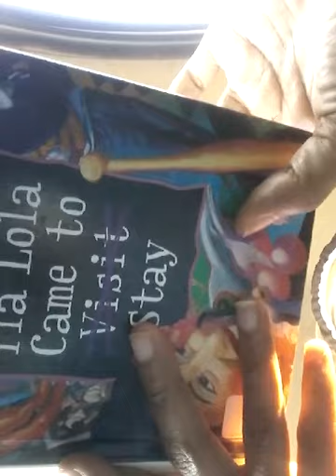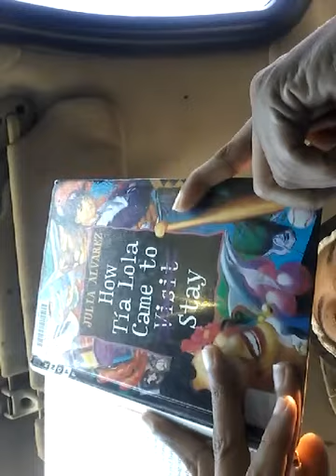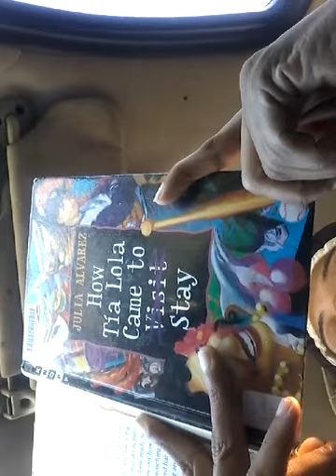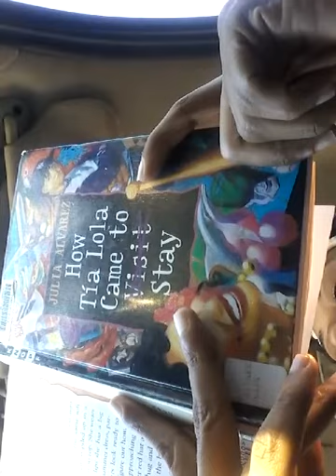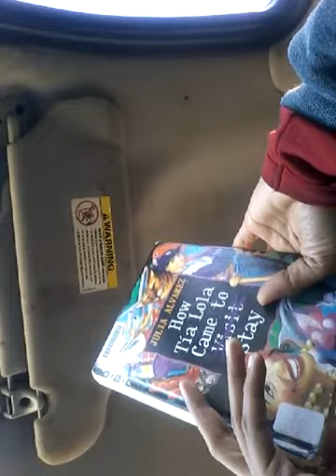We finished the book-finally!